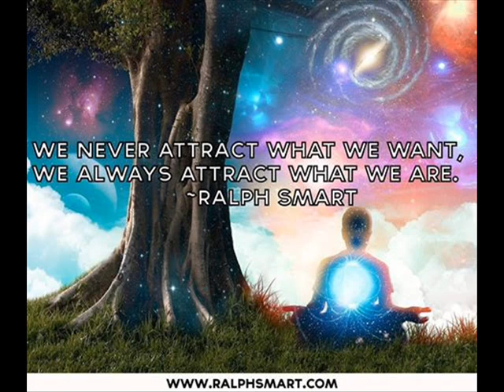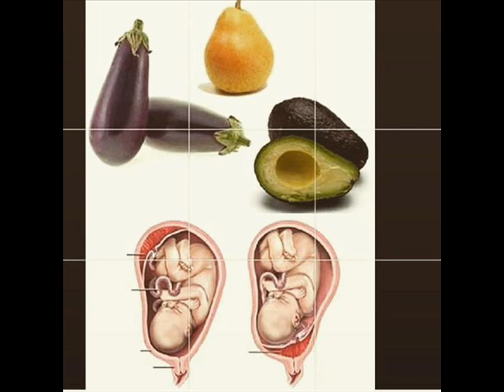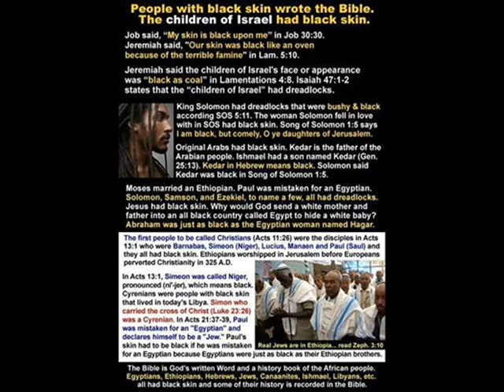HEAVY BRASS TYPE BEAT prod. AsaFoBMP